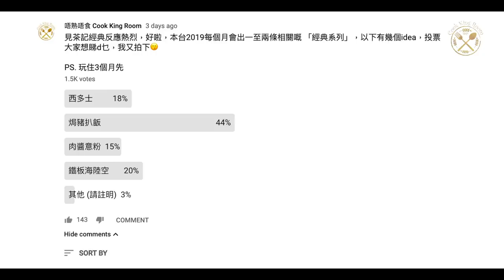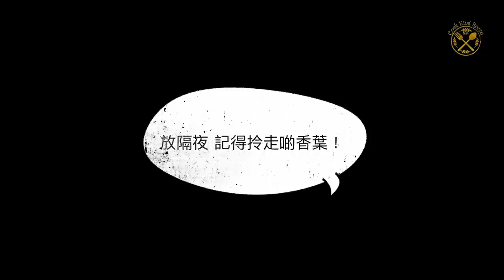【港式 羅宋湯】超足料！經典味道！ 鍾意記得俾LIKE! 🙏 Borscht in Hong Kong Style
香港嘅茶記經典嘢除咗生炸雞髀，點少得羅宋湯？大家知唔知羅宋湯主要嘅味道係點樣做出嚟？今集我哋一齊分享下。